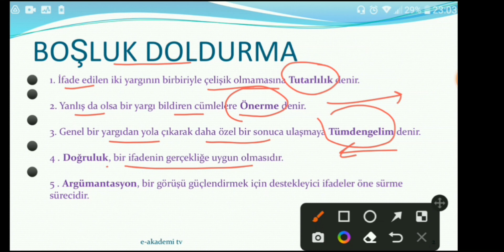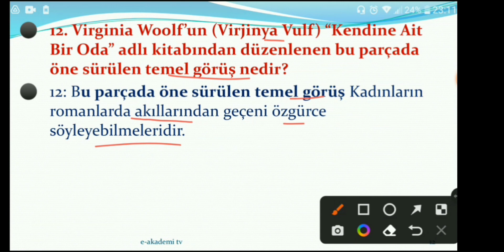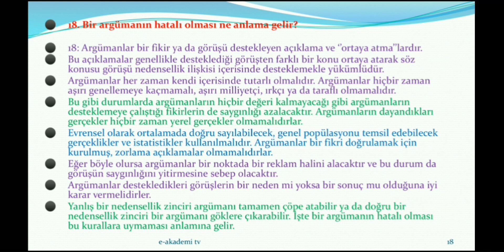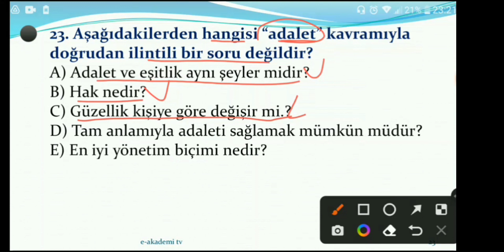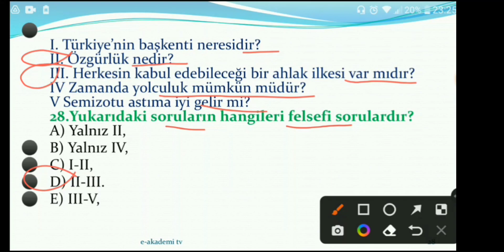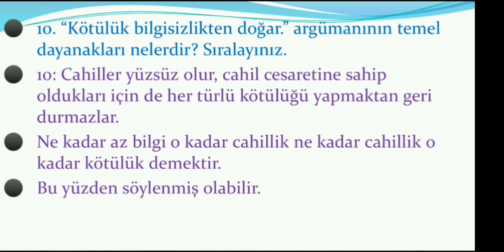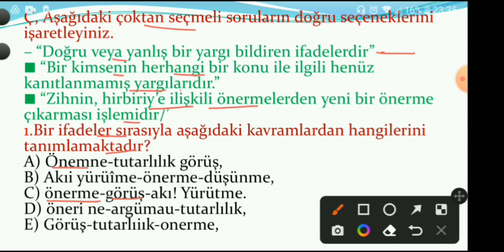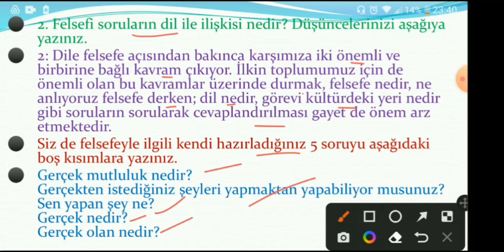10.SINIF FELSEFE | 2.ÜNİTE DEĞERLENDİRME SORULARI CEVAPLARI